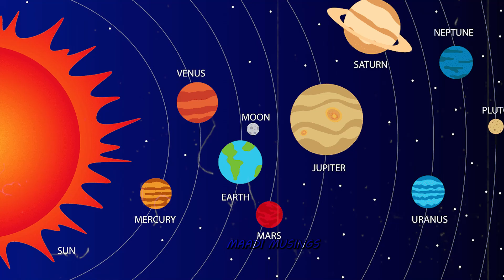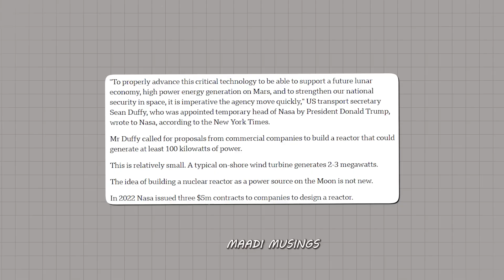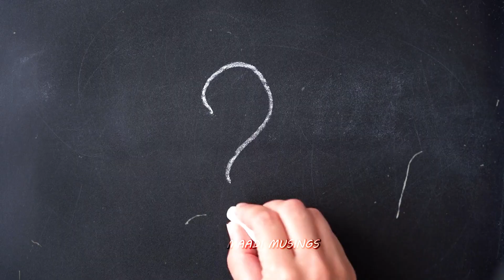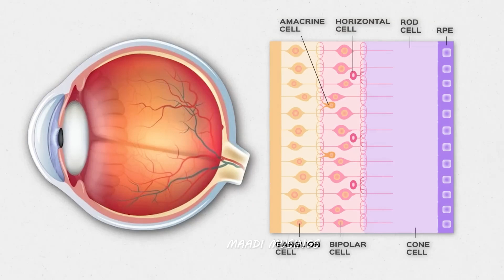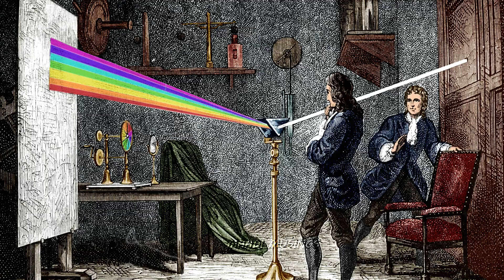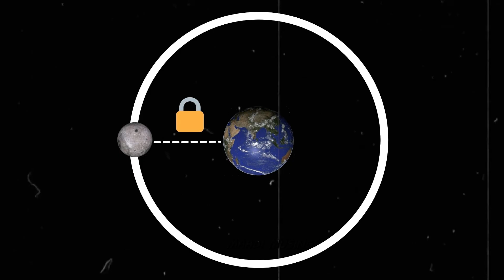8 Minutes of Mind Blowing Facts With Dr. Neil deGrasse Tyson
⚫ Cloud Nine by Hayden Folker |   / hayden-folker